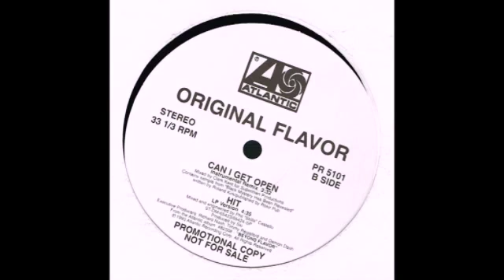Original Flavor - Can I Get Open (Instrumental Remix) (1993)